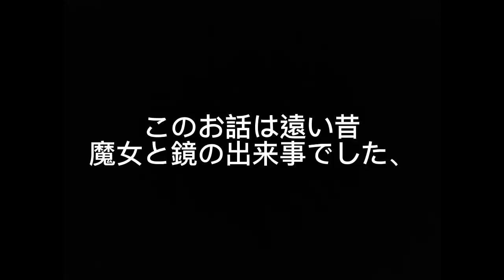【白雪姫】仕事をしない鏡そして鏡しす。